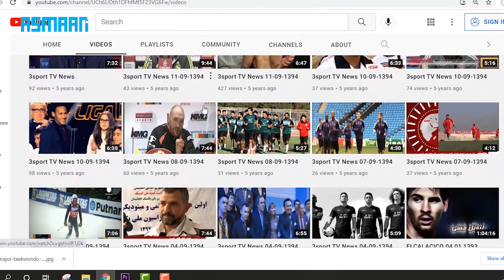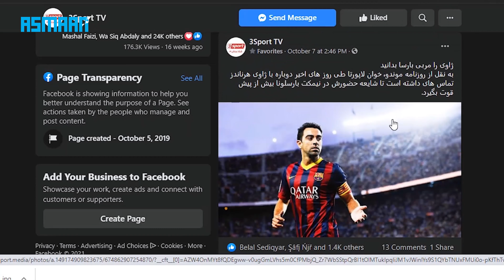Afghanistan's first and only sports television station ceased after a decade of media activity.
3Sport TV has stopped broadcasting due to restrictions and challenges in Afghanistan after decades of service.

‏Follow more details in the report from Farshad Omari.